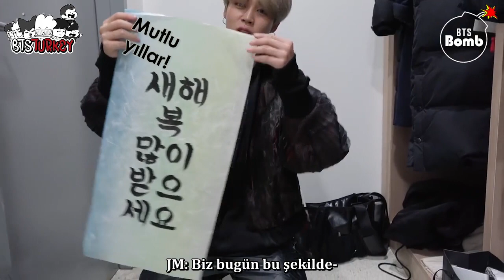[21.12.2019] [BANGTAN BOMB] Jimin's calligraphy skills (Türkçe Altyazılı)